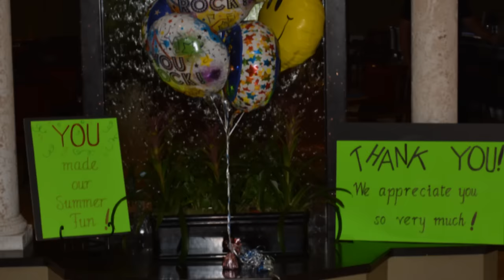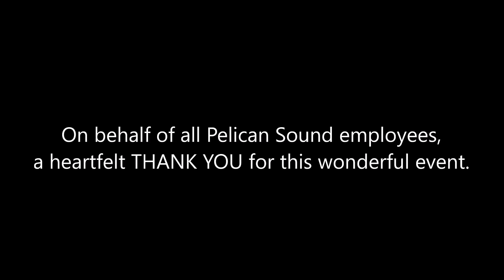10 12 16 Employee Appreciation Party